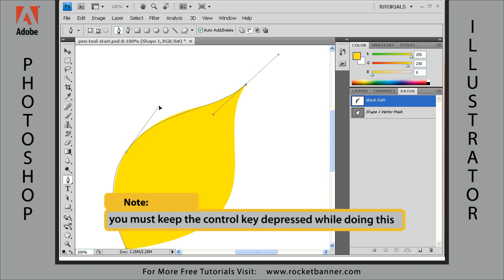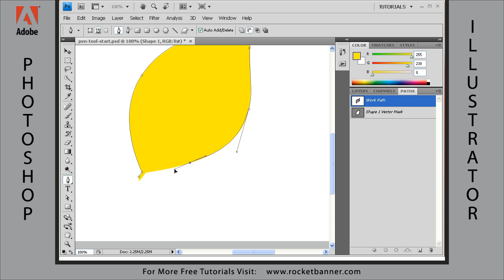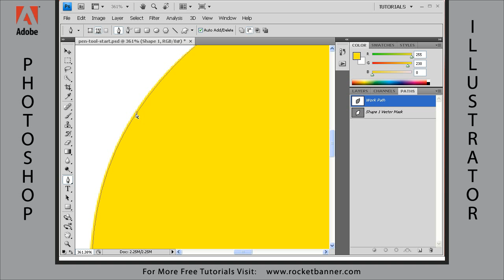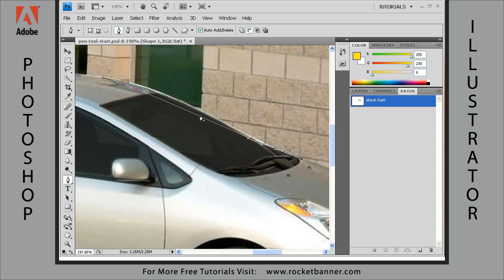Photoshop CS4 Tutorial - Creating Selections - Part 2, Using the Pen Tool-1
In this first lesson on using the Pen Tool in Adobe Photoshop CS4 to create selection outlines we demonstrate the basic use of the pen tool and the options associated with it. This tutorial courtesy of rocketbanner.com